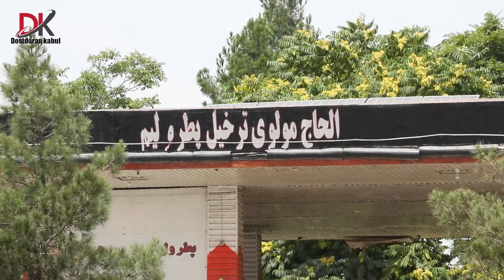گزارش ویژه از تخریب ساحات غضب شده مربوط ملاتره خیل ..؟